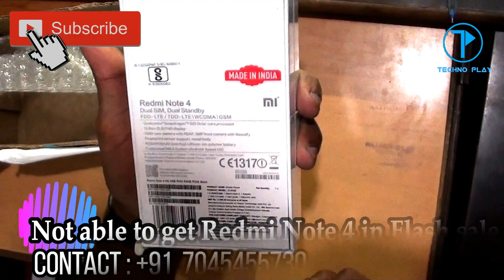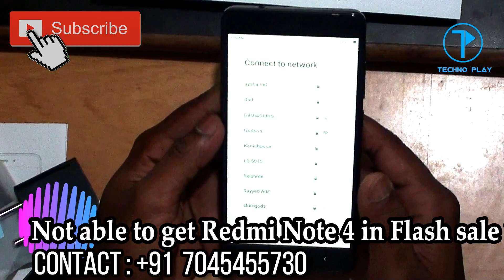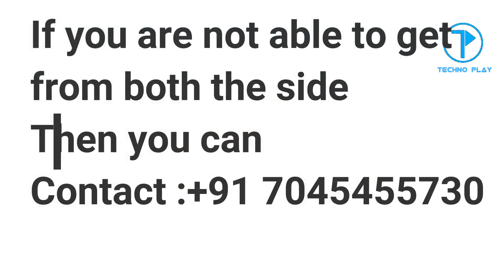Redmi Note 4 Unboxing Late upload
Redmi Note 4 ... 4GB RAM & 64 GB ROM

Best selling phone in the budget

Unboxing of India's most selling phone of 2017